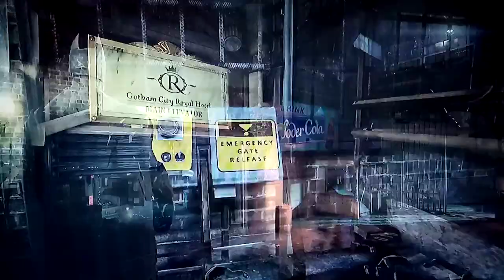Let's play batman arkham origins part 13 (blind)